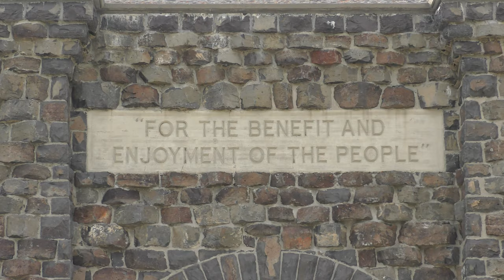Yellowstone Trip 2019 4k